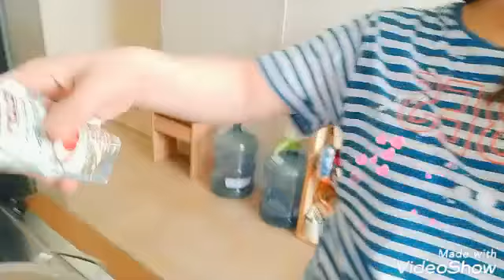tunisian way of cooking wheat rice revised in filipino way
tunisian way of cooking wheat rice revised it in my own filipino style
wheat is very delicious organic and healthy